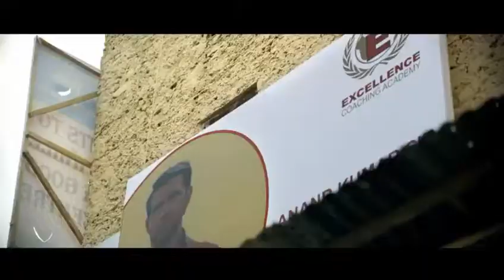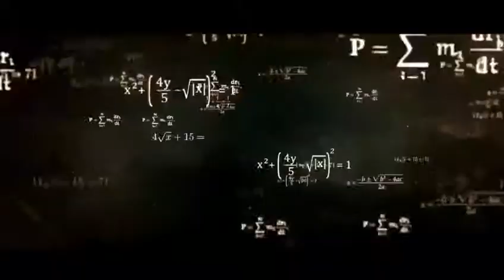Super 30 movie trailer Hindi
Mera channel abkm suppar